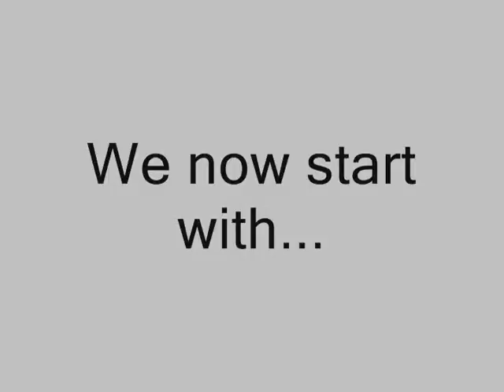Aliens vs Predator 2 Thirdperson Madness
Uses of what Thirdperson view can do.